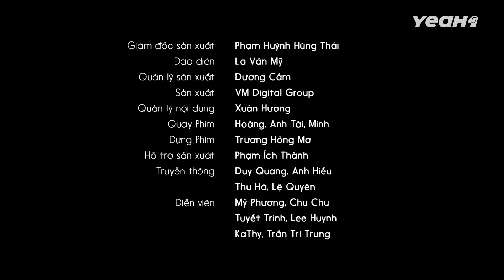Cho Vay Tín Dụng Nhiệt Tình Thế Này Khách Không Vay Cũng Kì !!! BA KHÍA